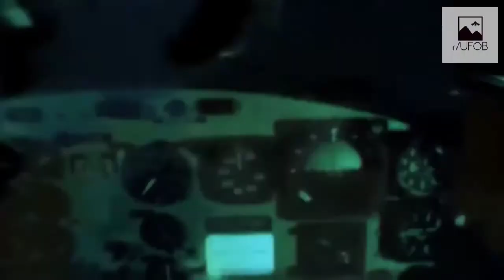1973 🇺🇸 UFOB [CASE] Lt. Col. Coyne helicopter crew interviewed by Col. Robert Friend Mansfield OH..